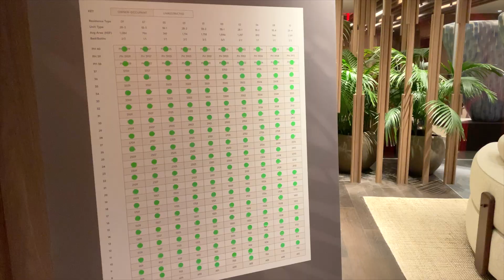Victoria Place Appreciation Party 하와이 빅토리아 플레이스 분양 파티